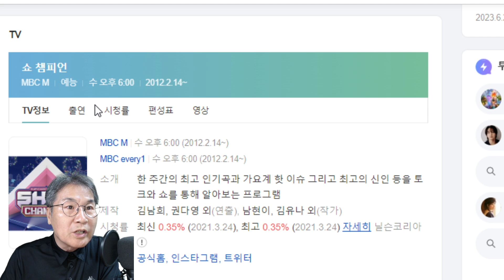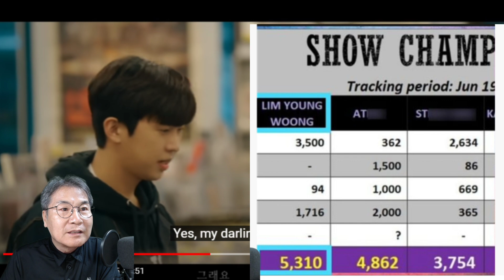임영웅 모래알갱이 음악방송 또 1위! MBC M 쇼챔피언